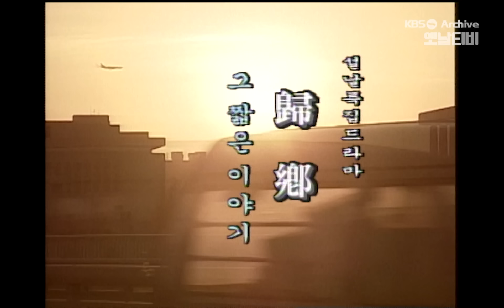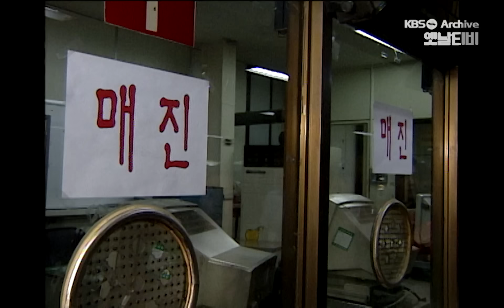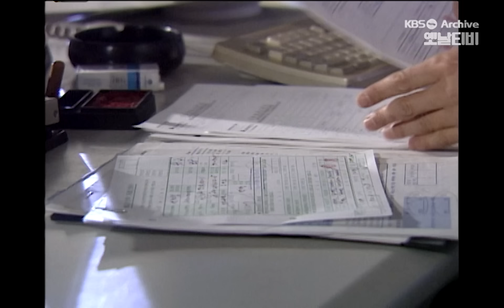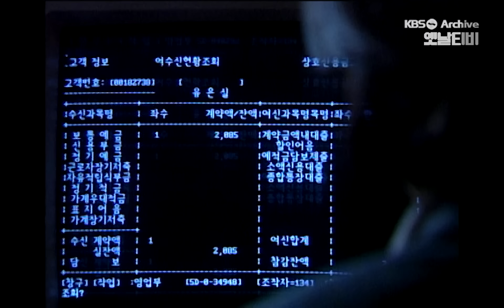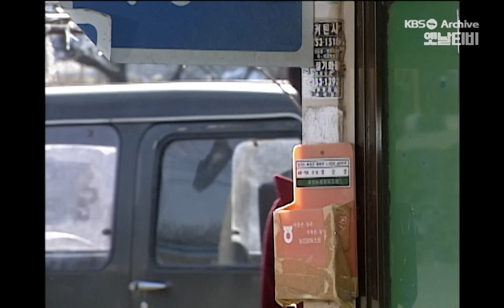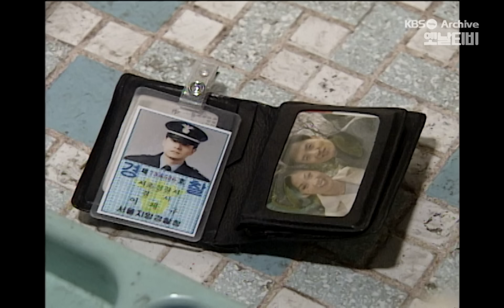[귀향] 그 짧은 이야기 1부 | 설날특집 드라마 | 19990214 KBS방송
귀향 - 그 짧은이야기 1부 | 설날특집 드라마
▶연출 : 박영주, 김은주, 장기오 / 극본 : 이흥주
▶출연 : 박인환, 강민규, 한경선, 김정균, 김청, 정혜선, 안병경, 이병욱, 박성미, 장정희, 선우은숙, 김기섭, 진운성, 장연교, 김효원, 배미자, 김광필, 김주승, 박현정, 최용욱, 이경실, 이필수, 이미나, 정의준, 류세민, 장세래, 손현주 등

[귀향, 그 짧은 이야기 제1부]
경찰에 쫓기게 된 한 여인이 어머니를 만나려 고향에 가는 이야기. 공금횡령 혐의로 쫓기던 증권사 여직원 정애(김청 분)는 마지막 은신처로 고향을 택하지만, 마을 입구에서 대기하던 형사에게 체포된다. 압송되기 전, 고향에 계신 노모(정혜선 분)를 만나게 해달라는 정애의 간청을 받아들인 형사는 그녀의 고향으로 동행하는데. 정애는 이 형사(김주승 분)에게 하루만 자신의 약혼자가 되어달라고 부탁한다.